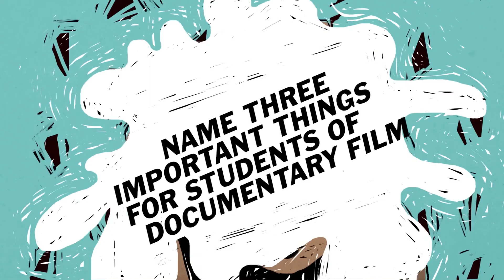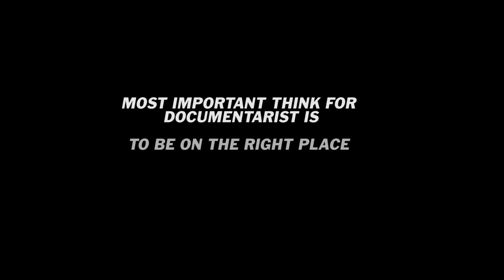VFF 2015 | DAY 4 | Mads Brügger